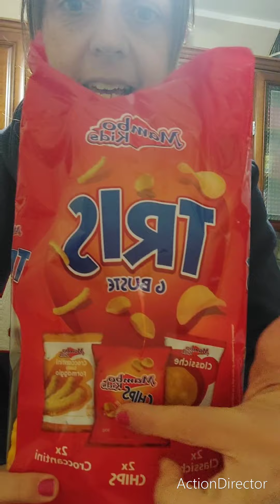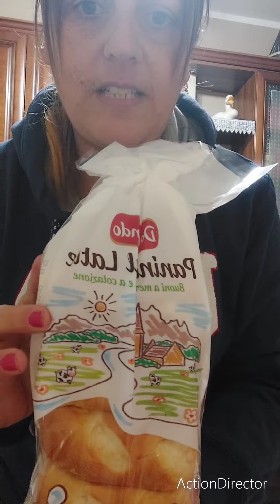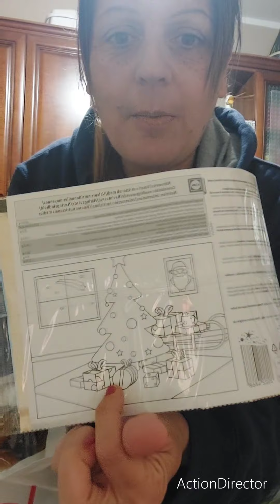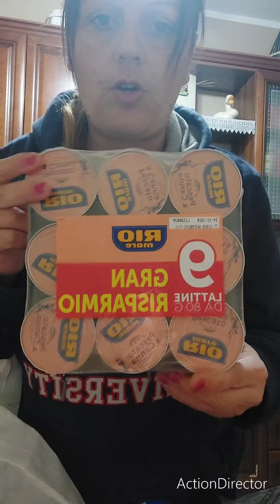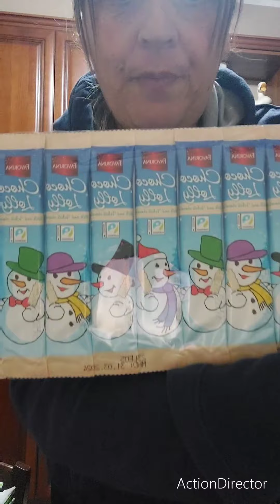vlogmas 4 : Svuota Spesa Eurospin e Lidl.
salve Amici oggi finalmente un breve svuota Spesa. sono stata alla lidl ed Eurospin.
piccola Spesa ma ci tenevo tanto a farvi un video.

buona visione 😘😘😘